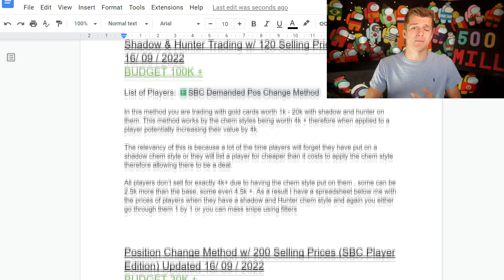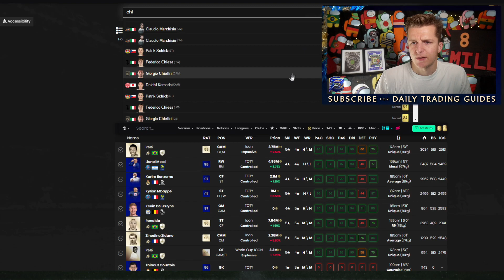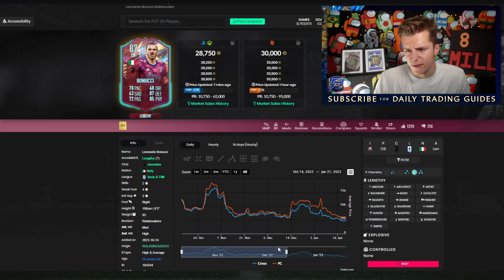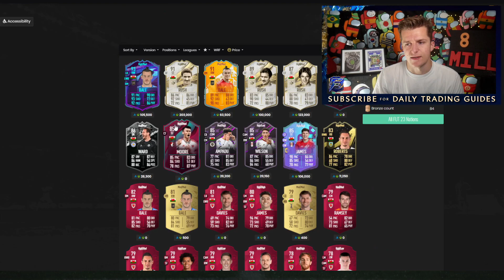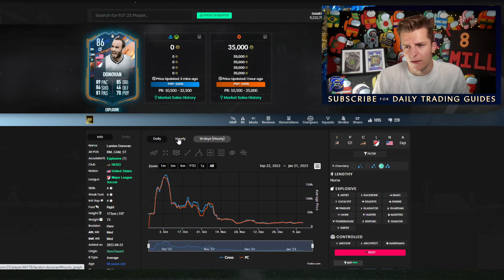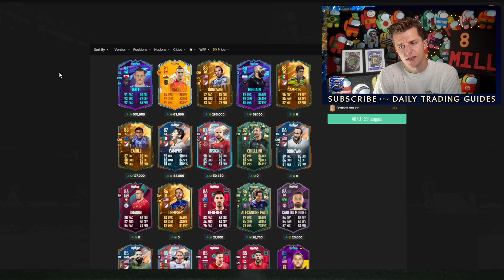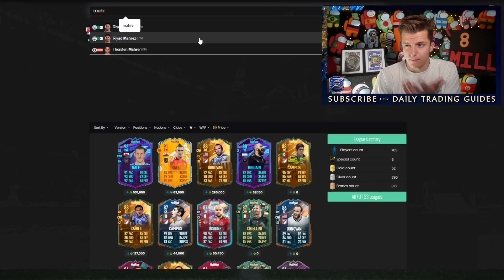I'M GOING TO INVEST 2,000,000 INTO THIS CARD AND HERES WHY